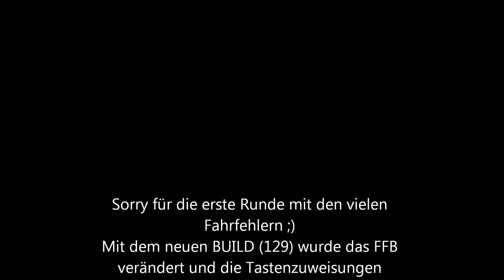pCARS Gumpert Apollo (Build 129)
Fahrt mit dem Gumpert Apollo auf der Strecke "Belgian Forest"

pCARS preAlpha Build 129